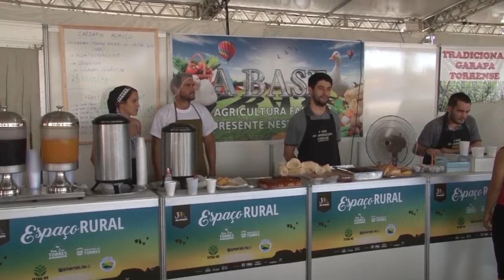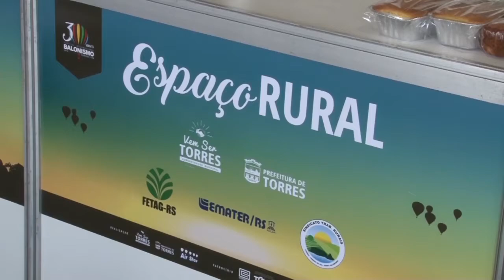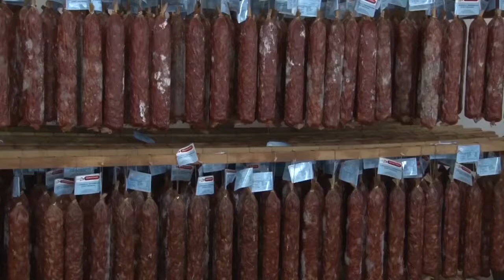Rio Grande Rural #1013 13/05/18 3º bloco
- Espaço Rural apresenta diversidade produtiva no Festival de Balonismo